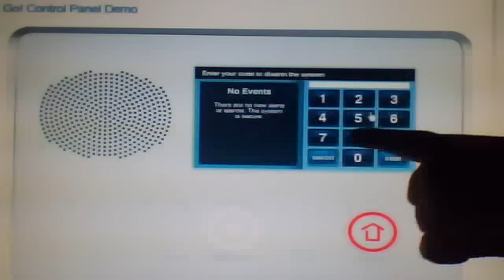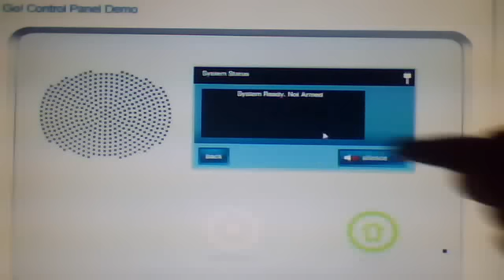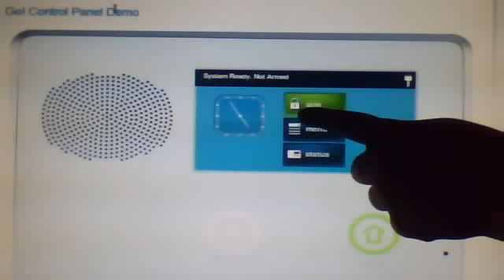vivint security system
swanglen's webcam video July 28, 2011 01:53 PM